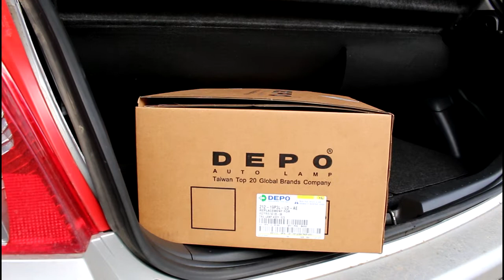Toyota Yaris 2008 года Тойота Ярис 1,3 робот Замена заднего левого фонаря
задний фонарь  DEPO  21219P3LLDAE